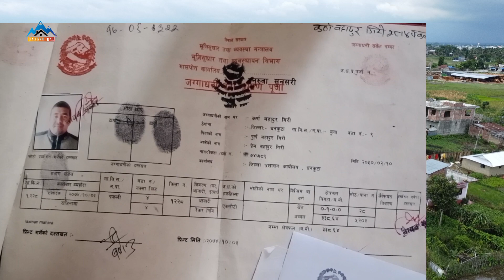East Nepal Real Estate\ 27Dhur# 1 flour\ House for sale\Sunsari\Pokali\Near BhatBhateni area\Haresh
सम्पर्क 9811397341/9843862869 =🎤🎤🎤🎤🎤🎤🎤🎤 नोट👇️👇️👇️👇️👇️👇️👇️👇️👇️👇️👇️👇️👇️ आदनिया दर्शक स्रोताहरु नमस्कार ,, यश च्यानल मा दैनिक जसो एकदमै सस्तो मुल्यमा घर जग्गाहरुको खरिदबिक्री भैरहेको यहाँहरुलाई थाहै छ। यस च्यानलमा रहेको जतिपनि घर जग्गाको बिवरणहरु झुठो अथवा Fake होइनन् । 🔔🔔🔔🔔 👉️👉️👉️ तपाईहरु धुक्क भएर कारोबार गर्नुस् रियल स्टेट सम्बन्धि कारोबार , किनकि यो तपाईंको अधिकार हो । बिस्वा बजार खुला बजार हो, कसैले पनि हस्तक्षेप गर्न सक्दैन । हामी सबैको अधिकार हो कसैको बाधा अवरोध हुदैन यहाँ । यदि कुनै पनि सल्लाह ,सुझाव र केही जानकारी हरु छन भने सिधन सम्पर्क गर्नु होला । मोबाइल : 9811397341/ 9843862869/ Ashal Sasto Sasto Ghaderi | Cheap | Land For Sale at Nepal | Land below Market Price| by Haresh kumar rai Ramro Sasto Sasto Ghaderi | Cheap | Land For Sale at Nepal | Land below Market Price| by Haresh kumar rai सम्पूर्ण मित्रहरुलाई यस अफिसियल Haresh kumar rai : Real Estate Nepal YouTube च्यानल हार्दिक स्वागत गर्दछ । Click link | धन्यवाद Hi i am Haresh kumar rai welcome to our East Nepal real state Real Estate Nepal : Haresh kumar rai | Ghar jagga karobar BUY SELL RENT LEASE your Property all over Nepal Please like facebook page to view Daily uploaded property on sale videos about this video : in this video i have shown the complete location of property on sale ,of ,Details ,price ,phone number ,video ma paunu hunxa ,if interested you can call Directly on the Given number ,to view property and for Deal Dear Friends if you have any Question regarding this video or request please comments i will try to reply as soon as possible sasto | land for sale | hamrobazar | धेरै सस्तो घडेरी र जग्गा बिक्रीमा| nepal | ghar jagga | by Haresh kumar rai https :// Follow & LIKED my sasto Ghar Ghaderi videos now | Real Estate Nepal :Haresh kumar rai facebook page ( Please LIKED page ) Click Link | About us : Haresh kumar rai youtube channel Ghar Jagga Karobar Real Estate Nepal BUY SELL RENT LEASE PROPERTY IN NEPAL contact 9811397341office time,, for sending Documents can use Viber watsup imo 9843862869 Our service : Direct Dealing with owner & customer Details location Price phone number in the end of every videos , watch complete videos like ,comments, share ,subscribe channel & likesasto Ghar Ghaderi Khet videos till ,thanks have a wonderful day ahead Copy paste / copying keywords title Description / downloading videos from channel are strictly Prohibited ,if found such activities will be taken action, thanks. Ramro_sasto_sasto_Ghaderi_Bikrima Cheap_land_for_sale_at_nepal land_below_market_price Haresh kumar rai Biratnager_ghar_jagga biratnagerGhaderibikrima East Nepal real state biratnager_ramro_sasto_ghar Morang_ghar_jagga morang_ghaderi_bikrima morang_ghar_bikrima land_for_sale realestatenepal gharjagganepal housesforsale hamrobazar Gharghaderi GhaderiBikrima GharBikrima house Homes RENT BUY SELL Apartments Harrsh kumar Haresh kumar#Rai#Gharjagga propertyinnepal Itaharigharjagga Moranggharjagga Sunsari Ghar Jagga karobar Dharangharjagga kathmandu sunsari_ghar_bikrima# Ramro_sasto_sasto_Ghaderi_Bikrima Cheap_land_for_sale_at_nepal land_below_market_price Ramro Sasto Sasto Ghaderi | Cheap | Land For Sale at Nepal | Land below Market Price| by Haresh kumar Rai Dislike Share Save Report Haresh kumar Rai :Real Estate Nep Real estate Roads Listenable Related. Haresh kumar Rai Haresh kumar Rai East Nepal Real State # पुर्वीया नेपाल घर जग्गा कारोबार । # सुनसरी नेपाल # Itahari Ghar Jagga Karobar # Sunsari Ghar Jagga Ka